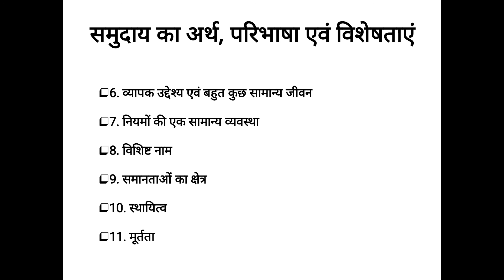B.A. ,I YR, Sociology, Paper- I , (GGTU),समुदाय का अर्थ, परिभाषा एवं विशेषताएं , Part - 2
By Dr. J.S. Rao